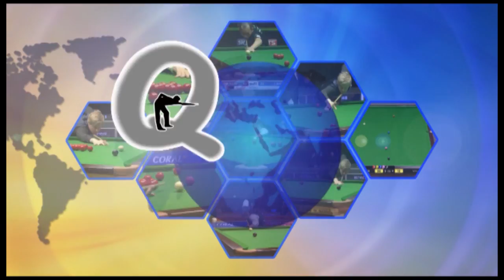Q SPORT BEHIND 01